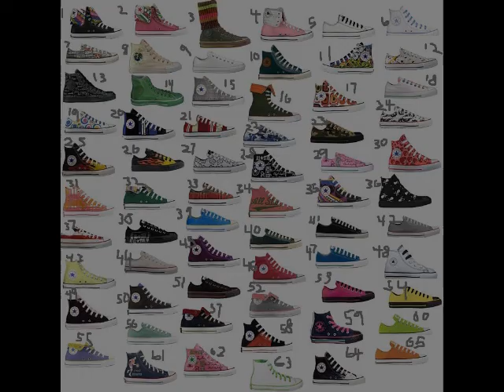Converse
I'm pointing to my Converse high top sneakers; you're the greatest and that ain't no jive. You're standard equipment on the BC drive. As I fly through the air to make my famous slam dunk; I'm wearing Converse and that ain't no bunk. Converse: by Chuck Taylor.